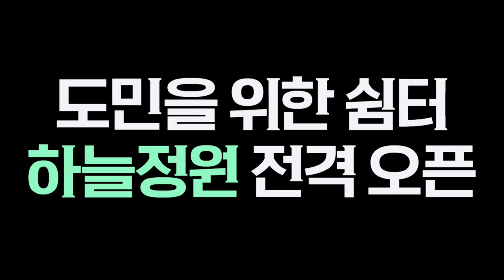여기가 어디오? 하XXX?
충북도청 동관에 마련된 하늘정원
엘레베이터가 설치되어, 도민 누구나 편히 이용하실 수 있습니다.
도민의 쉼터, 하늘정원으로 놀러오세요.

하늘정원으로 가요!